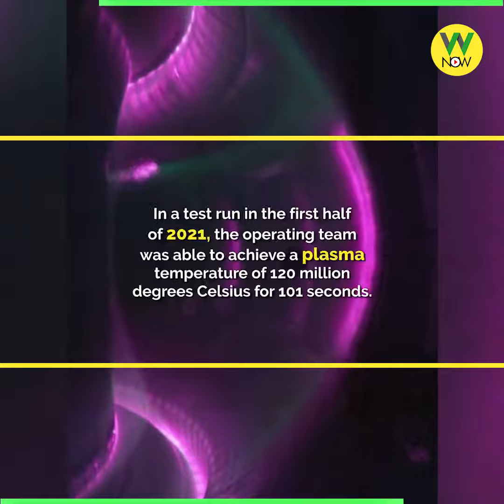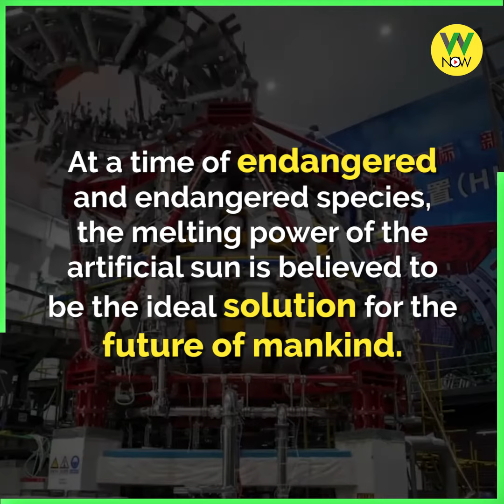Artificial sun in China